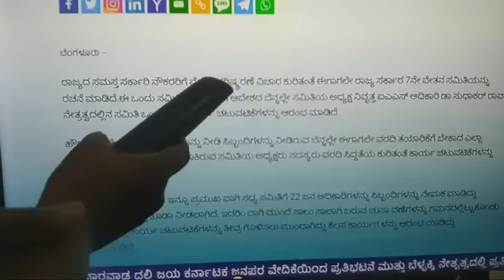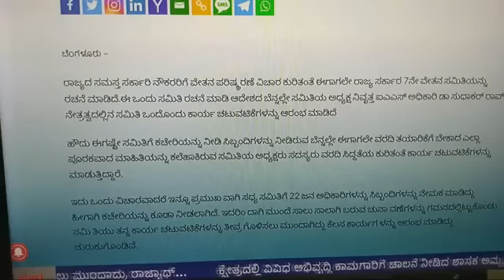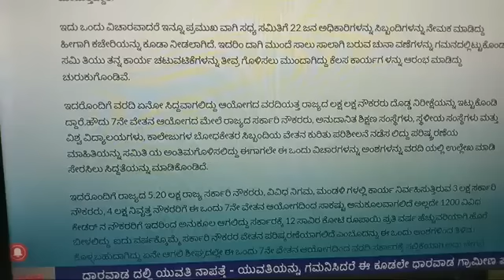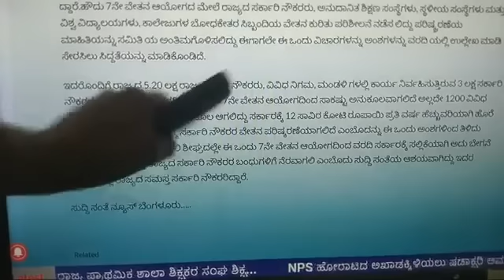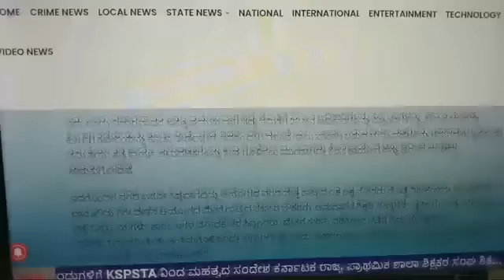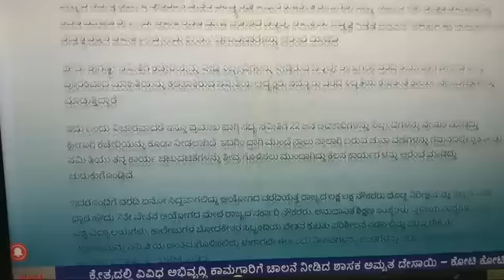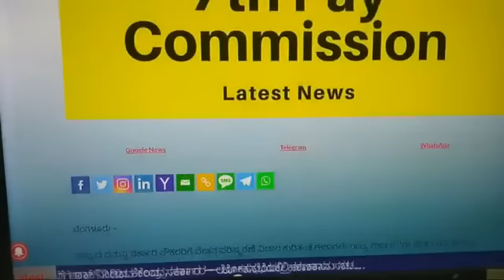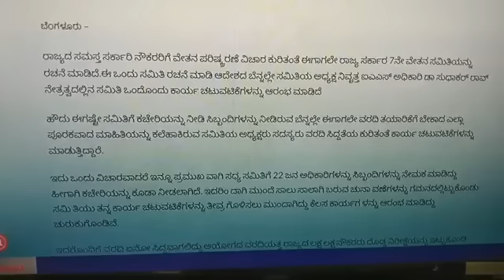ಏಳನೇ ವೇತನ ಆಯೋಗದಲ್ಲಿ ಕೆಲವೊಂದಷ್ಟು ಬದಲಾವಣೆಗಳು ಸಂಪೂರ್ಣವಾದ ಮಾಹಿತಿ. pay commission Karnataka latest news